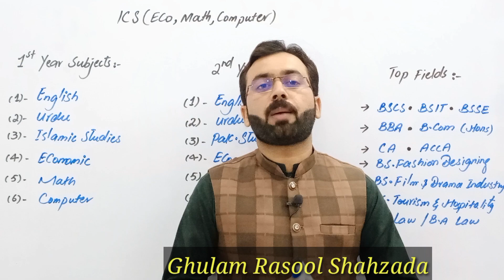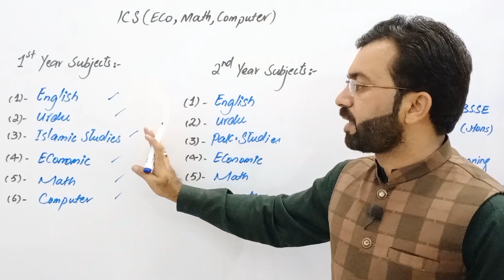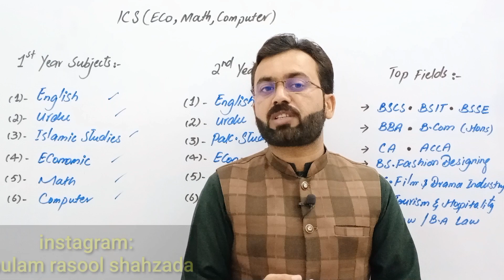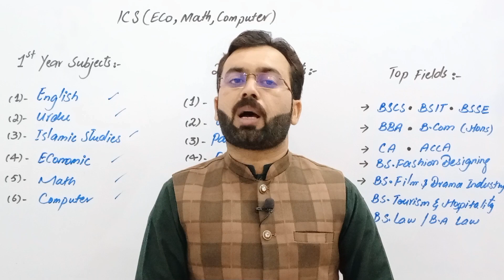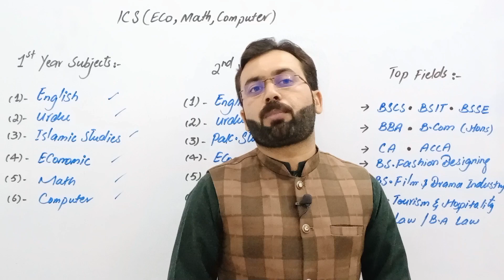ICS(Economic,Math,Computer) k bad top fields | انٹر کمپیوٹرسائنس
In thia video we will discuss about ICS(Economic,Math,Computer)combination.This is best combination.we will discuss that how many fields after this combination:-
-all computer science fields
-all arts fields
-all urdu and english literature fields
-all commerce fields
-adp,ada,ade,adc also join after this combination.
-ca,acca,bba etc also join after ics(economic,math,computer)
For more such videos vist my youtube playlist.thank you so much for your cooperation youtube family.